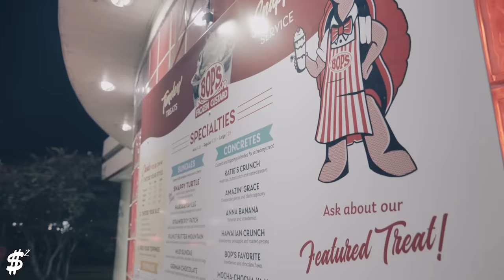SHEDEUR SANDERS FAVORITE ICE CREAM!!!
Welcome Back YouTube Family! During this vlog me and a few of the o-linemen stopped by the ice cream shop to clear our heads ahead of this weeks game.